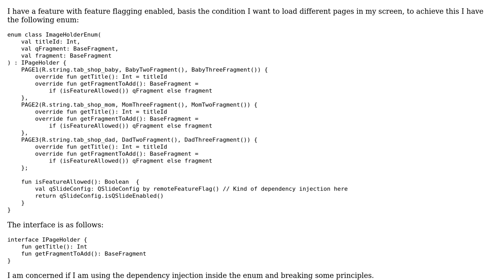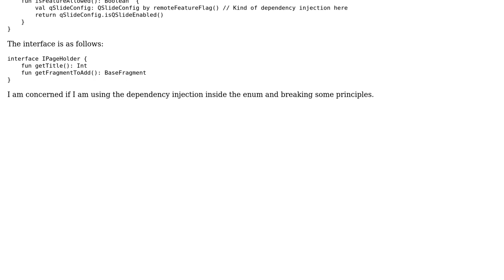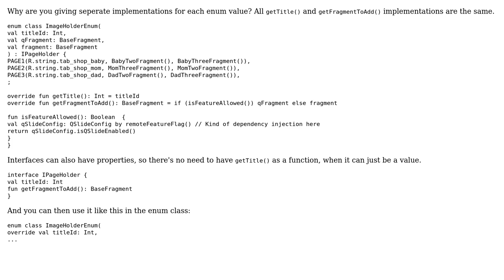Code Review: Would my implementation of this enum pass?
With thanks & praise to God, and with thanks to the many people who have made this project possible! | Content (except music & images) licensed under CC BY-SA | Music | Images & others | With thanks to user User3 user Simon Forsberg and the Stack Exchange Network Trademarks are property of their respective owners. You are responsible for your own actions.